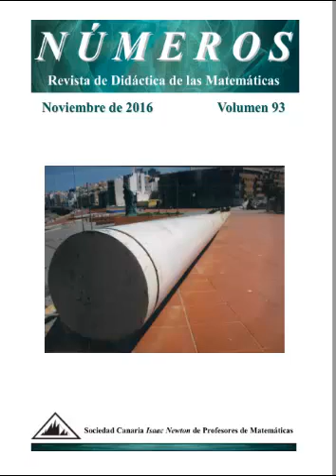pack de revista números